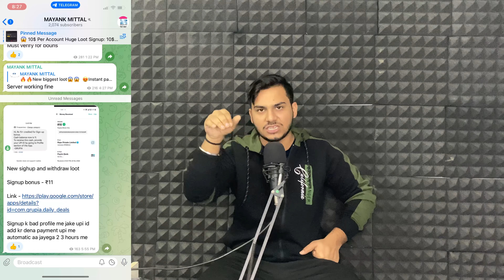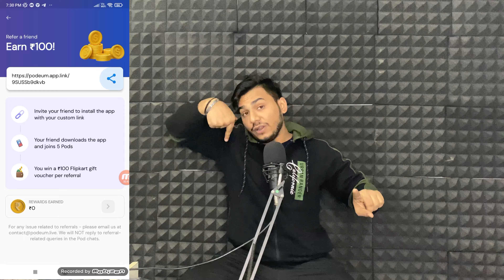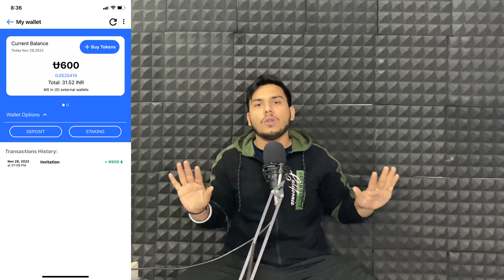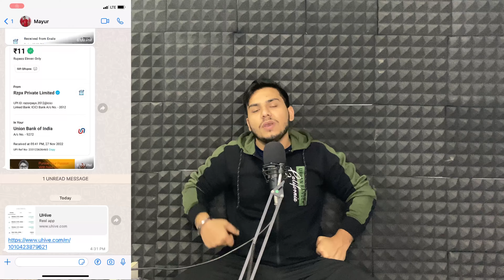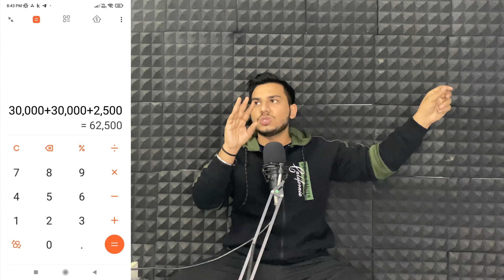1 GMAIL ₹124 | 10 GMAIL ₹1240 | BEST EARNING APP WITHOUT INVESTMENT | FREE PAYTM CASH TODAY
1 GMAIL ₹124 | 10 GMAIL ₹1240 | BEST EARNING APP WITHOUT INVESTMENT | FREE PAYTM CASH TODAY

Refer code PH3GM8

1Rs redeem New Apps
1 Spin R225 In 1 Second
1 Spin 225 In 1 Second
100% Real App
1 Spin 225 Rupye Insta Cash
Instant money
zomato gold
Zomato hack
Zomato tricks
Zomato referral cod,free sample products in india
free sample
free samples
free products
free product
Money SCRIPT
10+10 In One Minutes Live Proof
Unlimited Trick

1. EARN 1000 DAILY PAYTM CASH PLAYING GAMES
2. EASY WAY TO EARN MONEY ONLINE IN 2022 GAMES
3. HOW TO MAKE MONEY ONLINE 2022
4. best earning apps for android 2022
5. best earning apps 2022
6. best paytm cash earning apps
7. paytm cash kaise kamaye
8. earn paytm cash
9. play games and earn paytm cash money online
10. games khel kar paise kaise kamaye